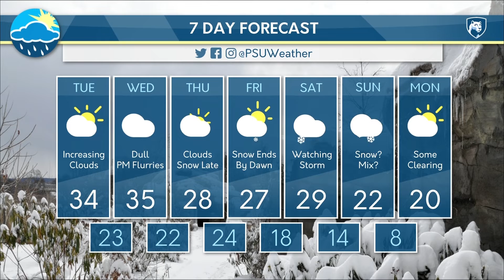Monday Evening Forecast (1/14/19)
A rare sunny day in State College! What will happen with the chances for snow this weekend?